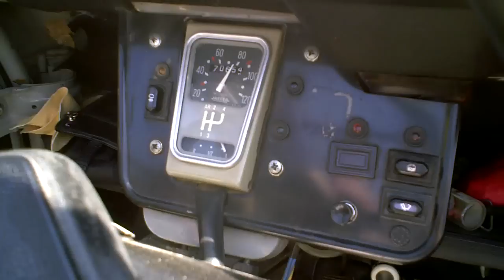CITROEN 2cv or deux chevaux on the road in Belgium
this is a small trip on narrow belgian roads with our friend Luc in his nicely restaured citroen to the city of Edingen or Enghien in french , the weather is super , the belgian beers lovely , so look and enjoy !